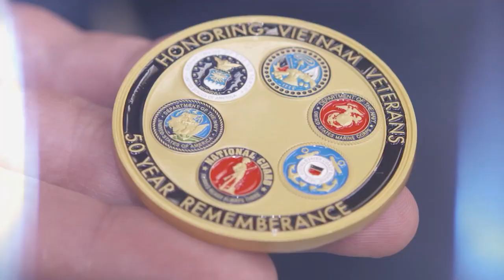2022-23 Tampa Swimming vs. St. Leo (Day 2)